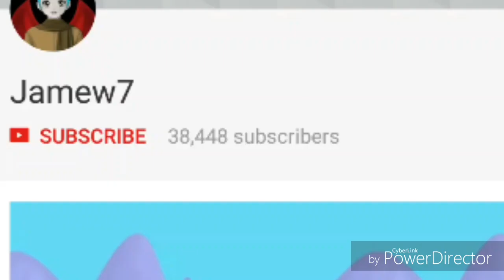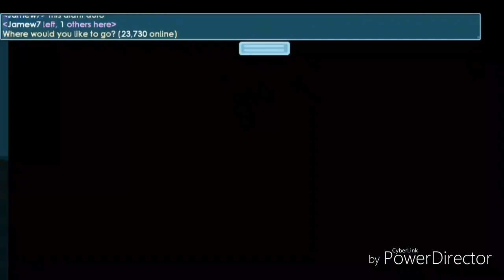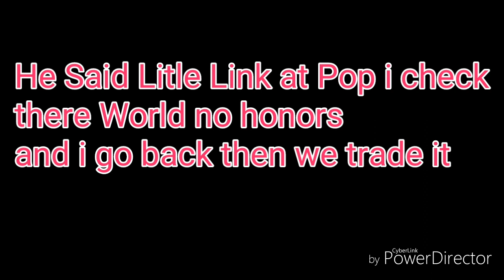Growtopia - Rip I Got Scammed 35 DLs By 100Level Player!